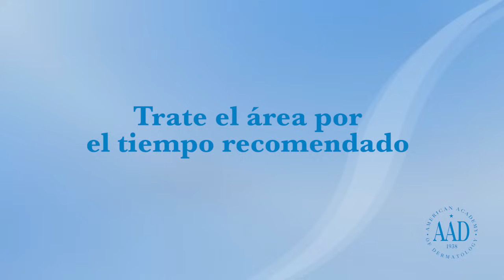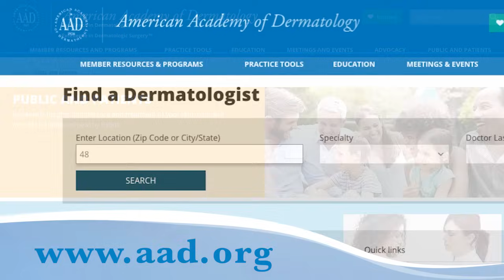¿Tendré tiña? Signos y síntomas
¿Qué tienen en común el pie de atleta, la picazón y la picazón del peluquero? Todos son casos de tiña. Sin embargo, a pesar de su nombre, la tiña es una infección de la piel causada por un hongo, no un gusano. Es muy común, y su riesgo aumenta en clima caliente y húmedo.

Si tiene una erupción cutánea y nota cualquiera de los síntomas en este video, consulte a un dermatólogo certificado para el tratamiento.